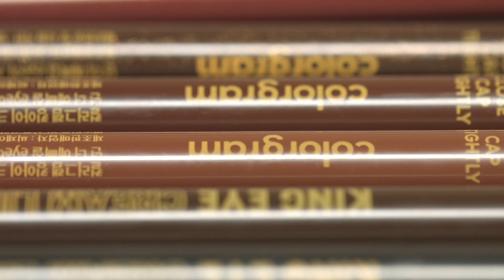컬러그램 / 킹아이 크림 라이너 4종 / 디자인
한 번 픽싱 후엔 번짐 ZERO!
판다눈 굿바이 인생 아이라이너
컬러그램 킹아이 크림 라이너 4종
30명의 15그래머를 발표합니다💛
15gram.com 홈페이지 “15그래머 발표” 게시판에서 확인해 주세요
당첨되신 분들께는 5월 15일 이후 제품배송 및 리뷰가이드가 메일로 발송될 예정이니 꼭! 확인해주세요^^
1번 사용하면 oh!를 외치는, 15그램